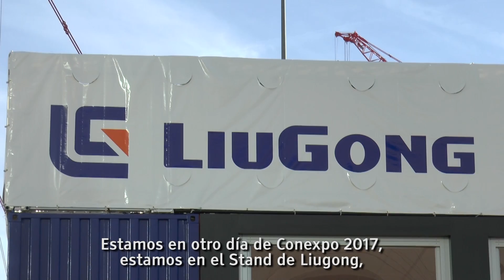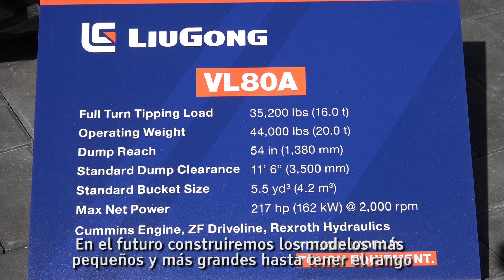NUEVO CARGADOR LIUGONG VL80A de Levante VERTICAL | CONEXPO 2017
MERCADO VIAL TV en CONEXPO 2017 - LAS VEGAS: nuevo cargador sobre ruedas VL80 con Levante Vertical. (Vertical Lift Loader) -- El brazo, como en los Minicargadores, tiene una trayecto de elevación vertical a diferencia de las máquinas convencionales, que llamamos "radiales", mueven sus brazos en trayectoria circular. Este Cargador con Levante Vertical lleva el brazo directamente hacia arriba, lo que nos permite colocar una mayor carga y lo que significa un balde más grande. También tiene una altura de descarga mayor, y un mayor alcance de descarga.
"En las antiguas máquinas, el brazo no tiene un codo, por lo que elevamos la carga directamente así. La desventaja es que, en este punto, la estabilidad no es muy buena, no es muy fuerte, y en la parte más alta, si quisieras ir más alto, se moverá encima de tí.

Con el Levante Vertical, construimos un codo, entonces el brazo se mueve directo hacia arriba y somos más fuertes y estables en la parte media y en la parte más alta (de la trayectoria), además podemos llegar más alto y más lejos."